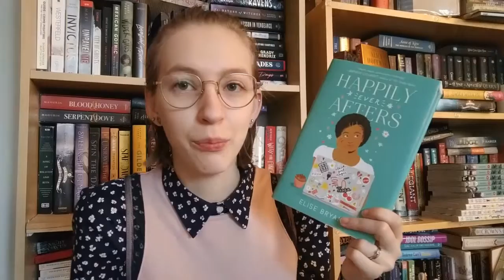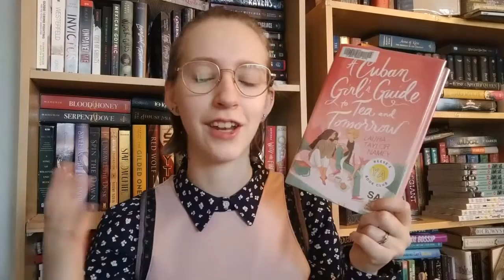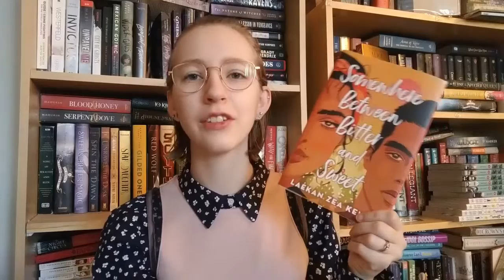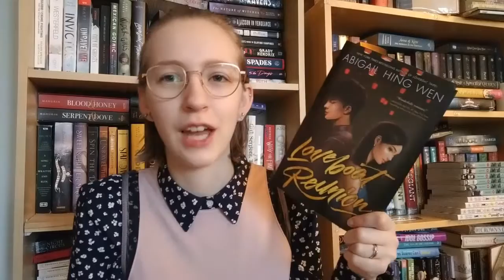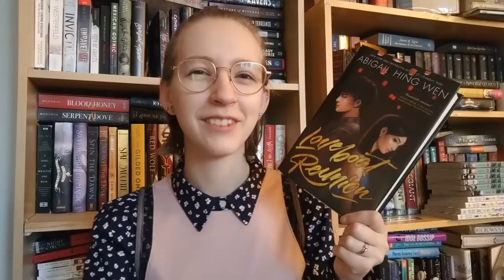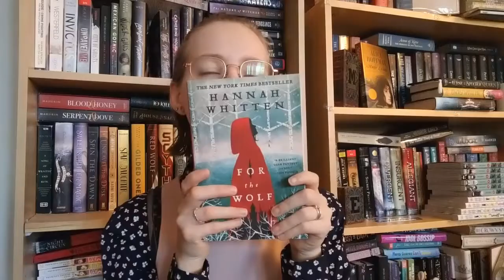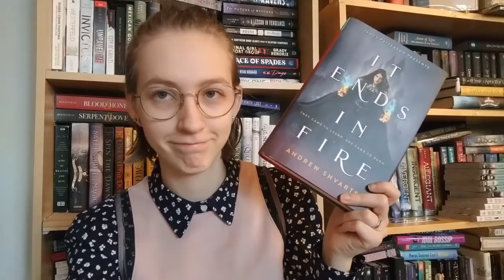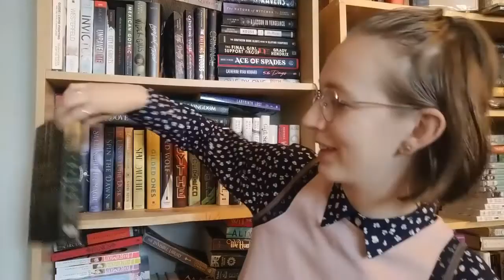February Wrap Up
I read 12 books this month and a lot of them were contemporary romance!

Storygraph: lauraslillibrary
Goodreads: Laura's Lil Library